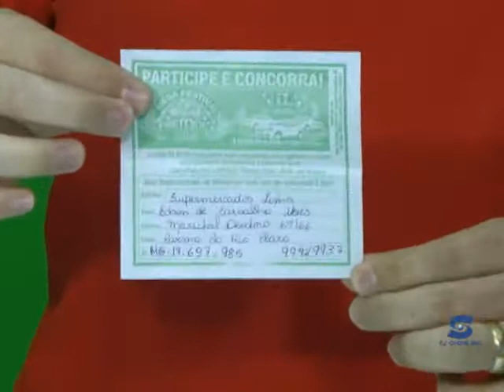Supermercado Lima realiza sorteio de Palio 0Km